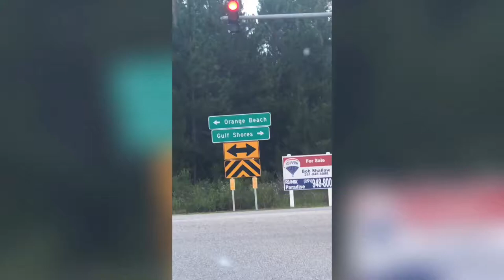Best Family Friendly Resort | Review Of Caribe Resort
Great Family Friendly Resort on Orange Beach, AL our favorite Destination on the Gulf!